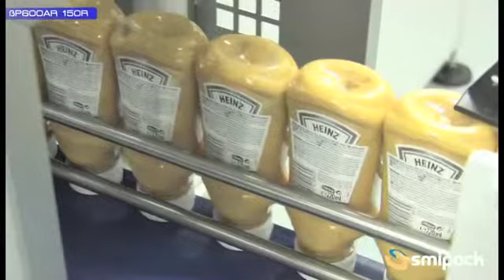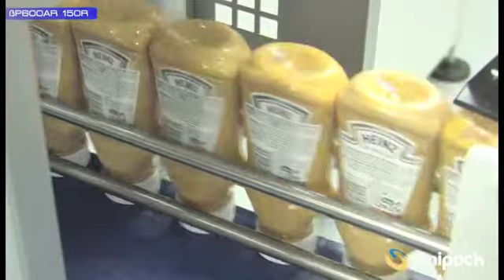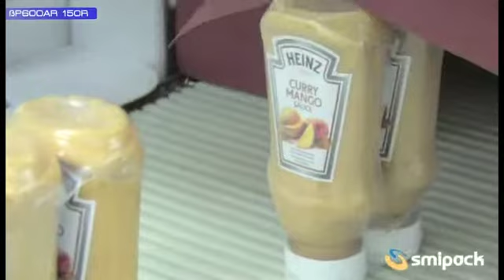SmiPack BP600AR 150R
A série BP de embaladoras automáticas em linha com barra soldadora de filme termoretráctil destacam-se acima de tudo pela sua versatilidade.
Este equipamento é adequado para o empacotamento de produtos com formatos distintos: garrafas PET e vidro, latas, caixas, bandejas, e muitos outros produtos para diferentes sectores de mercado, tais como bebidas, conservas, químicos, vinhos, cosméticos, detergentes, madeira, têxtil, entre outros.

Este modelo conta com uma capacidade de produção de 25 packs/minuto, e possui como principal característica de diferenciação, as dimensões dos packs a embalar/empacotar.
Características gerais:

Empacotadora automática com entrada a 90°;
Barra de selagem: 760 mm;
Túnel monocâmara;
Capacidade produtiva máxima de até 25 pacotes por minuto;
Filas de entrada: 1-2;
Formação de pacote com agrupamento automático;
Tapete de entrada 90° com velocidade variável controlada por inversor;
Produtos dirigidos mediante o tapete automático esquerdo ou direito;
Fotocélula de presença de produto;
Fotocélula de obstrução de entrada;
Prensa de entrada pneumática;
Depressor pneumático;
Empurrador motorizado controlado por Inversor e Encoder;
Desbobinador superior motorizado controlado por inversor;
Desbobinador inferior motorizado;
Tapete do forno com velocidade variável controlado por Inversor;
Funcionamento em modalidade automática, semiautomática e passagem livre;
Pés de fixação, rodas de movimentação, prensa para parar produto e ventilador de arrefecimento na saída do forno incluídos.

e esteja a par de todas as nossas novidades